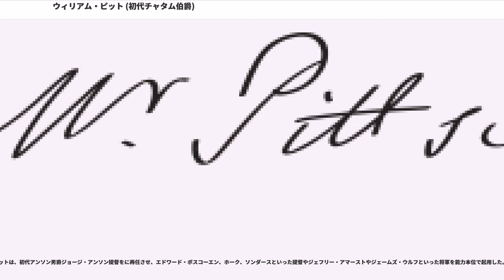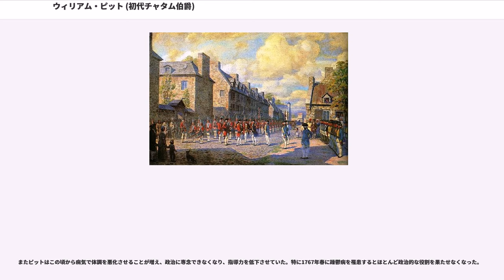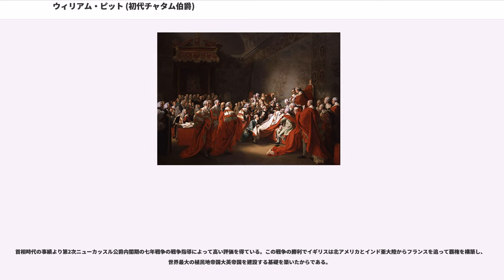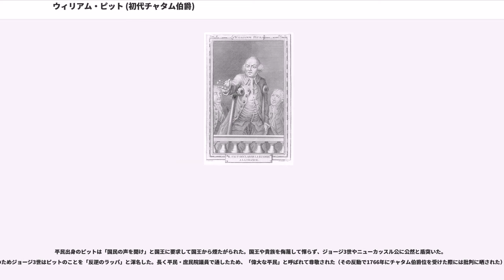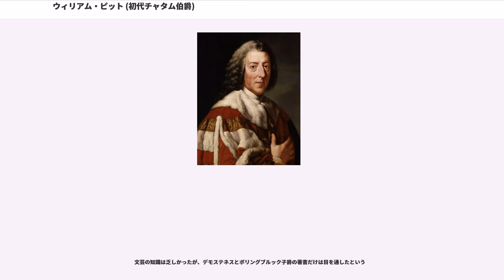ウィリアム・ピット 初代チャタム伯爵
初代チャタム伯爵ウィリアム・ピット（, 1708年11月15日 - 1778年5月11日）は、イギリスの政治家、貴族。

1735年にホイッグ党の庶民院議員に当選し、政界入り。ウォルポール首相の「軟弱外交」を批判するタカ派若手政治家として頭角を現し、庶民院で影響力を拡大させた。1757年から1761年にかけて第2次ニューカッスル公爵内閣でを務め、七年戦争を実質的に指導し、インド亜大陸や北アメリカや西インド諸島などの植民地でフランス勢力を駆逐することに成功し、大英帝国の基礎を築いた。その後、首相（在任：1766年7月30日 - 1768年10月14日）も務めたが、首相時には大きな業績はなかった。

通称大ピット。フランス革命戦争・ナポレオン戦争時の首相ウィリアム・ピット（小ピット）は次男である。

1708年に大地主の庶民院議員の息子として生まれる。オックスフォード大学トリニティ・カレッジやオランダ・ユトレヒト大学で学んだ後、1735年に庶民院議員選挙に当選して議会入りを果たした（→"議会入りまで"）。

ホイッグ党に所属したが、当時はホイッグ党優越の時代であり、トーリー党が脅威でなかったため、ホイッグ党内で党派対立があり、ピットもロバート・ウォルポール首相の「軟弱外交」を批判する若手タカ派議員として活躍。やがて庶民院で大きな影響力を持つようになった（→"最初の野党期(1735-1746)"）。1746年にはヘンリー・ペラム首相の求めに応じて、に就任し、続く第1次ニューカッスル公爵内閣でも留任したが、処遇に不満を抱き、政権内から政権批判を行うようになったため、1755年に罷免された（→"ペラム・第1次ニューカッスル公内閣陸軍支払長官(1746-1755)"）。

1756年に七年戦争が勃発し、その戦争指導の失敗でニューカッスル公爵内閣が総辞職すると、代わってデヴォンシャー公爵を名目上の首相（第一大蔵卿）、ピットを事実上の首相（）とするデヴォンシャー公爵内閣が成立した（→"デヴォンシャー公内閣南部担当大臣(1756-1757)"）。

国王ジョージ2世のハノーファー優先策に否定的だったため、一時的に罷免されたものの、ピットなしでの政権運営は不可能な情勢になっていたので、1757年6月にはニューカッスル公爵と手を組んで第2次ニューカッスル公爵内閣を組閣することに成功し、同内閣に南部担当大臣として入閣、事実上の首相として七年戦争の指導にあたった（→"第2次ニューカッスル公内閣南部担当大臣(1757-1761)"、→"再就任の経緯"）。

ヨーロッパ大陸での戦いは同盟国プロイセンへの資金援助に留めて深入りせず、代わりに植民地でのフランスとの戦いに戦力を集中した。その結果、インド亜大陸、北アメリカ、インド諸島などにおいてフランス勢力を駆逐することに成功し、後の世界最大の植民地帝国大英帝国建設の基礎を築いた（→"戦争指導と大英帝国の建設"）。しかし大陸での戦いはプロイセンの疲労で停滞し、1760年後半には国内で厭戦気分が高まり、同年10月に七年戦争の早期講和を目指すジョージ3世が即位したことで立場を弱め、スペインに対する宣戦布告の是非をめぐる閣内論争において国王の寵臣ビュート伯爵に敗れて、1761年10月に辞職を余儀なくされた（→"辞職の経緯"）。

下野後、再び野党となり、ビュート伯爵内閣とグレンヴィル内閣を批判した。とりわけグレンヴィル政権の植民地に対する課税政策に強く反対した（→"再度の野党期(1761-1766)"）。

政権の不安定が続く中、1766年7月末に至って安定政権樹立を望むジョージ3世から組閣の大命を受け、首相に就任した。またチャタム伯爵に叙され、貴族院議員に転じた。しかしこの頃から病が深刻になり、指導力を発揮できなくなり、内閣はピットの意思に反して対植民地強硬路線に傾いていき、アメリカ植民地との関係を悪化させた。植民地への重負担に反対するピットは閣内で孤立していき、1768年10月に至って辞職を余儀なくされた（→"大ピット内閣(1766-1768)"）。

下野後、三度野党となり、グラフトン公爵内閣やノース卿内閣を批判したが、同じ野党のロッキンガム侯爵派と連携できず、それがノース卿内閣の長期政権化につながった。1778年5月に死去。彼の派閥はシェルバーン伯爵が引き継ぎ、またチャタム伯爵位は長男のが継承した（"三度目の野党期と死去(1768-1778)"）。

首相時の業績よりも第2次ニューカ...